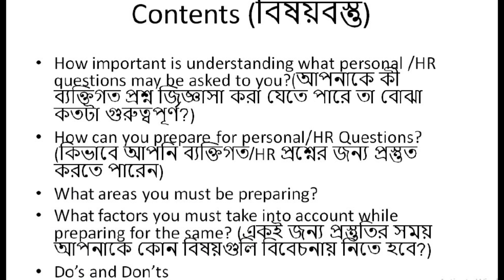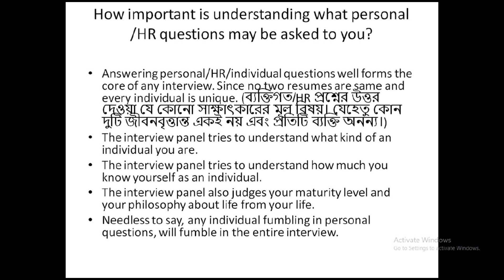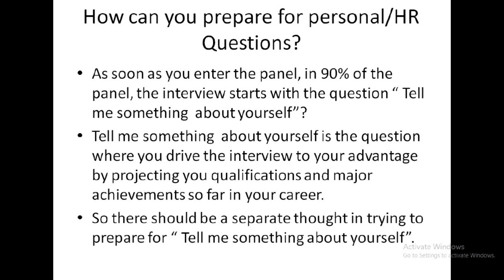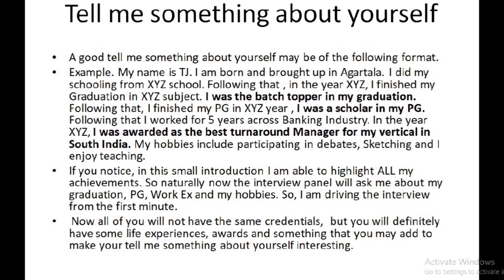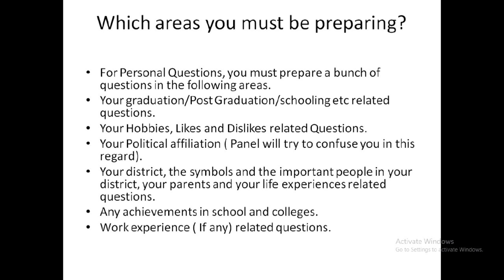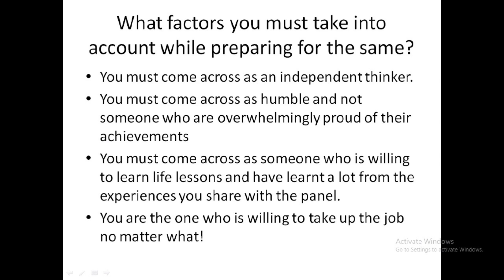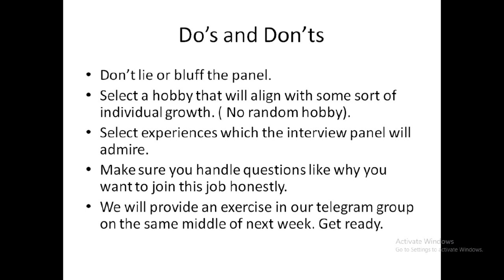JRBT Group D interview Preparation | Personal Questions Preparation @tripurajournal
Hi friends, In this video of @tripurajournal  We will discuss about:

1. Personal Questions for JRBT Group D interview
2. Tell me something about Yourself in JRBT Group D Interview

1. The importance of Communication in JRBT Interview
2. the TPSC SI Excise Result is out.
3. how to prepare for TPSC SI Excise Interview?

 We have also discussed about :
1. JRBT Group D cut off.
2. JRBT Group D Interview Preparation

JRBT Group C Salary and JRBT Group C Joining and verification update

1. JRBT Group C results are out.
2. JRBT Group C Merit List out.
3. JRBT Group C Detailed discussion
4. JRBT Group C cut off analysis.

We have also provided :-
Overview of JRBT  Interview Process. In this video We have discussed
1. How to start preparing for JRBT Interview Process.
2. What is an Interview process.
3.  What are the key parameters of an Interview process.
4. What are do's and Don'ts of an Interview process.
5.  JRBT Interview Questions and Answers
6. JRBT Interview communication skills.
7. How to score maximum in JRBT interview.
8. what is the tentative marks required to score Tripura Civil Services 2022.
9.  Questions and answers of SI / Excise / PA Exam10.
10. When JRBT Interview will happen?
11 JRBT Group C Final cut off
12. JRBT Results is coming soon
18. JRBT Type test overview

We make videos on:
Tripura Exams
Motivational Videos
Motivational Speaker